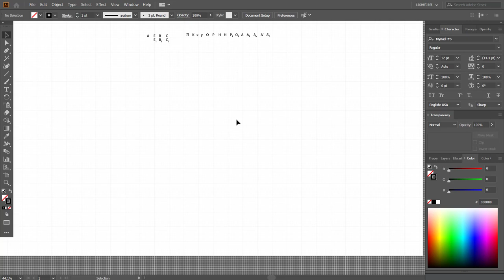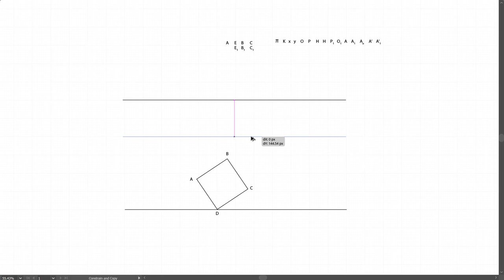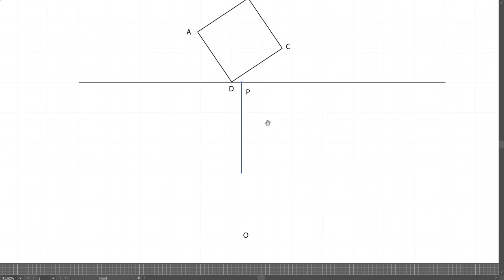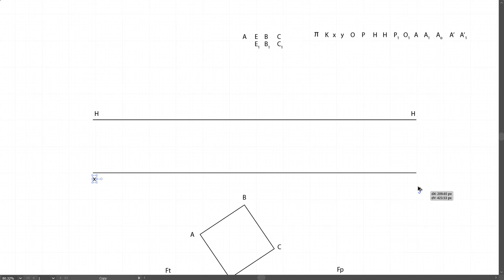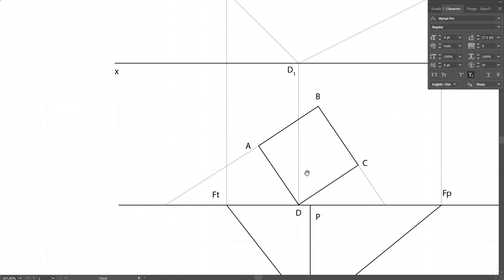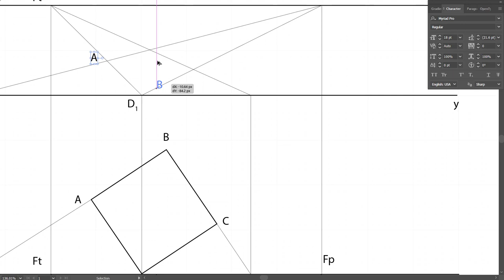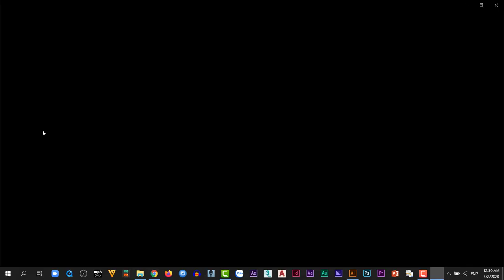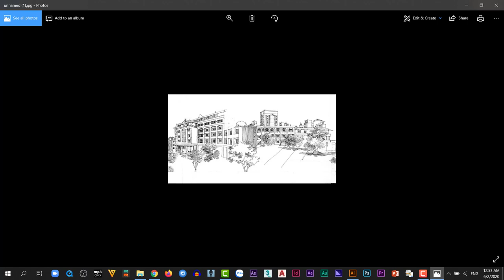Vẽ phối cảnh 2 điểm tụ